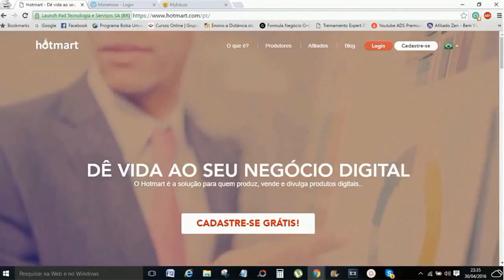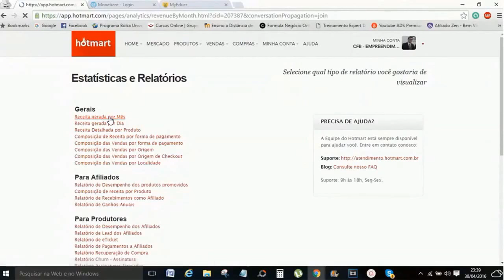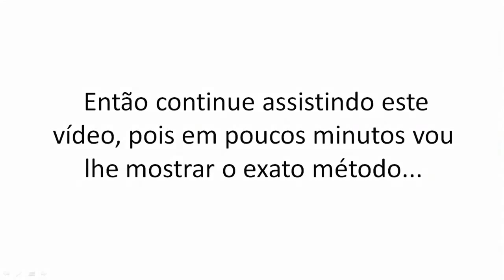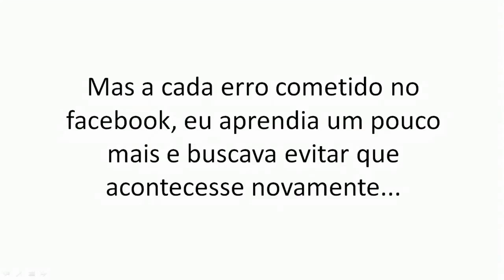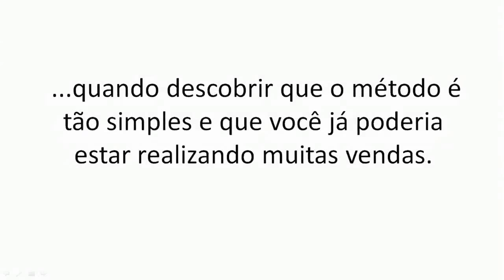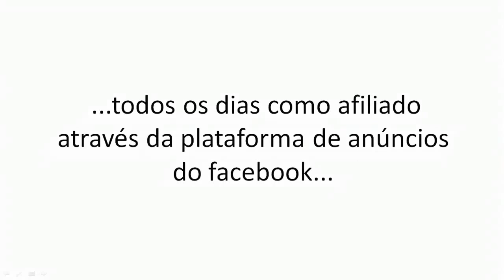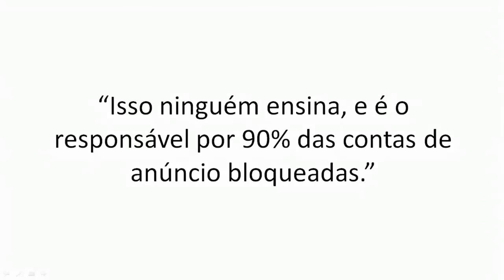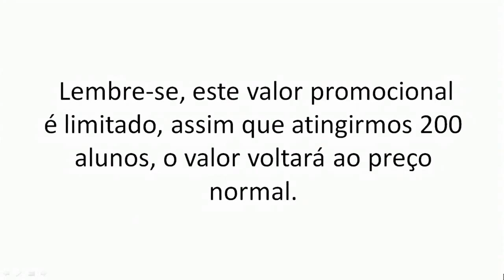Facebook Ads Para Afiliados Com Carlos Bettega Oficial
O método Facebook Ads Para Afiliados ensina passo a passo de como o afiliado deve anunciar no Facebook Ads sem enrolação.
Treinamento em Vídeo – Aulas, 100% prático, dividido em módulos e ainda bônus exclusivos para os alunos...
Aprenda a forma mais simples e efetiva de gerar resultado como afiliado usando a maior rede social do mundo e fature múltiplos 5 dígitos mensais como afiliado.

O Que é o Fb Ads Para Afiliados...
O Treinamento Facebook Ads Para Afiliados é o exato método que Carlo Bettega Utilizou para gerar mais de 170 Mil reais no ano de 2016 em apenas 4 meses com anúncios no Facebook. O método passo a passo de como o afiliado deve anunciar no Facebook Ads sem enrolação,totalmente em Vídeo-Aulas, 100% prático, dividido em módulos e ainda bônus exclusivos para os alunos...
Você a forma mais simples e efetiva de gerar resultado como afiliado usando a maior rede social do mundo e faturar múltiplos 5 dígitos mensais.

O Que o Fb Ads Para Afiliados Não É...
O Treinamento Facebook Ads Para Afiliados não é uma fórmula mágica que você irá ter resultado apenas assistindo aos vídeos ou ter resultados em 1 ou 2 dias sem muito esforço.